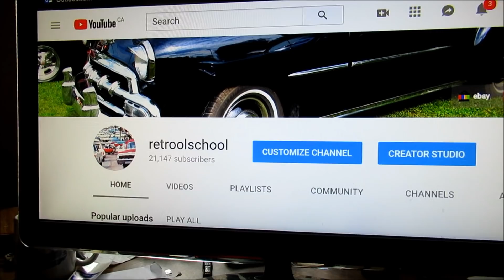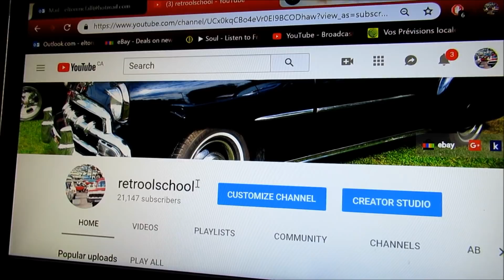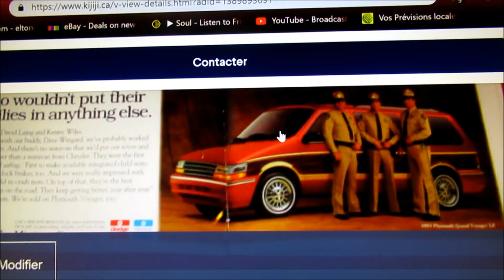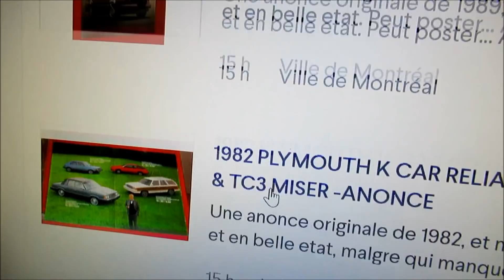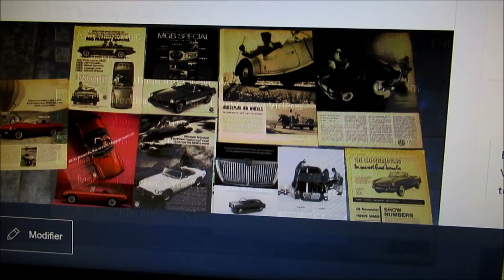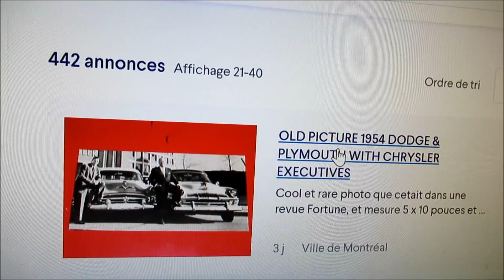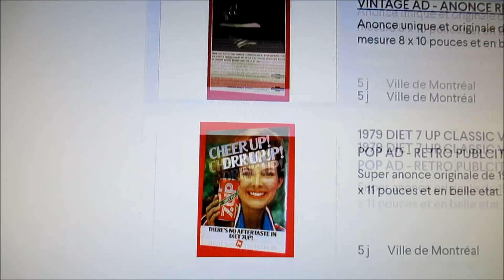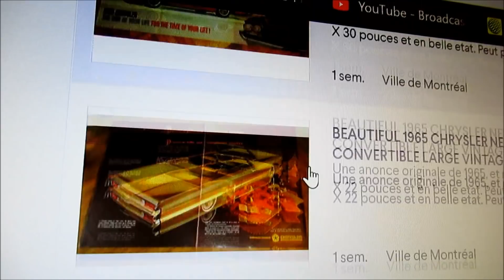SOME OF MY VINTAGE CAR ADS ON KIJIJI - 10-10-18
ELTON MCFALL'S COLLECTIBLES IN MONTREAL.